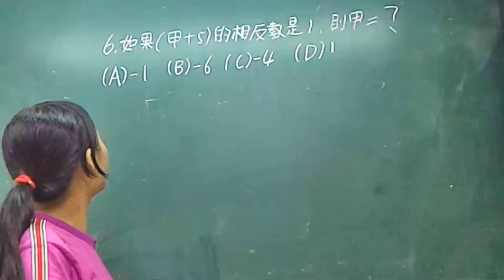[三重明志國中, 學數學, 數學家教, 紀算補習班](明志七上第一次段考數學選擇6)